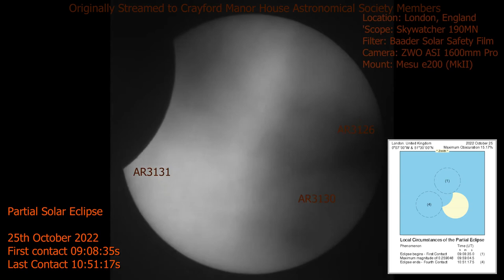Partial Solar Eclipse 2022-10-25 London, England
This is a time lapse of the Partial Solar Eclipse that took place on 25th October 2022 filmed from London, England.

Telescope:  Skywatcher 190MN
Camera: ZWO ASI 1600MM Pro (mono camera)
Mount: Mesu e200
Filter: Baader Solar Safety Film

Originally streamed on Zoom for members of the Crayford manor House Astronomical Society